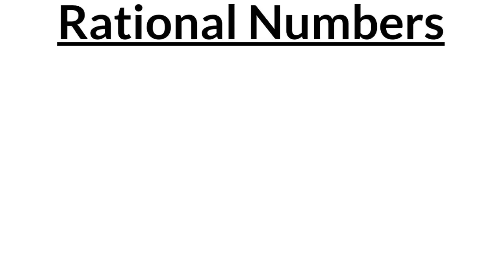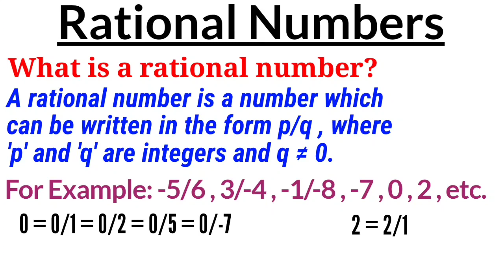Rational Numbers । CBSE । NCERT । In Hinglish । Shahid Sir । TMS । Class 10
Subject : Maths
Class : 10th
Chapter : 1. Real Numbers
Topic : Revisiting Rational Numbers